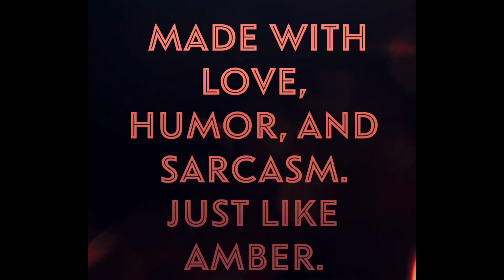For Amber- NKOTB